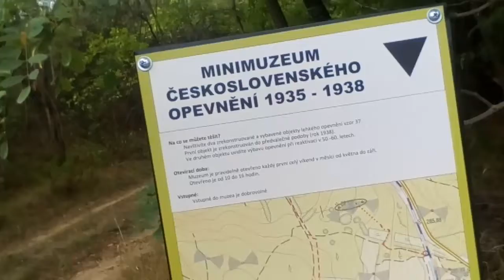Minimuzeum Bohutice (poděkování odběratelum)